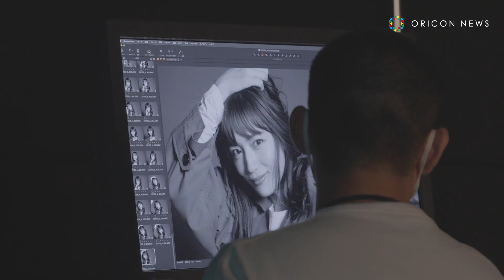川口春奈＆志尊淳、月をバックに“アツい“グータッチ 撮影でも息ピッタリの姿を見せる 『ペルソナ5 ザ・ロイヤル』新TVCM『ANOTHER ME. ― まだ見ぬキミへー』篇＆メイキング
株式会社アトラスは、『ペルソナ5』 シリーズ全世界累計1,000 万本突破を記念し、俳優の川口春奈と志尊淳を起用した『ペルソナ5 ザ・ロイヤル』の新TVCM『ANOTHER ME. ― まだ見ぬキミへー 出演 川口春奈・志尊淳』篇を12月15日より公開。

また合わせて、新ブランドCM『PERSONA IS Winter 2023』 篇をWEB上で公開した。